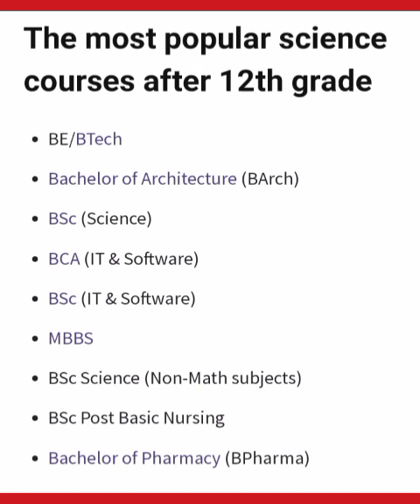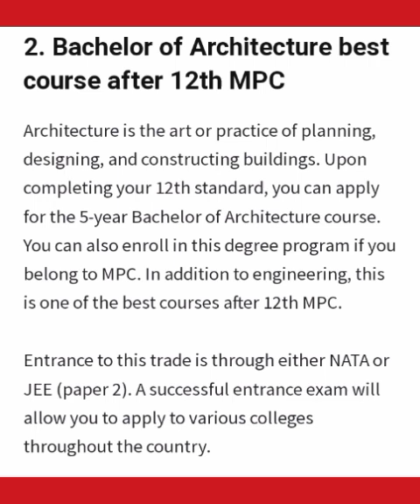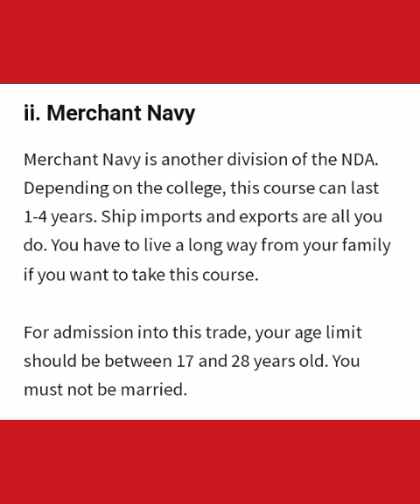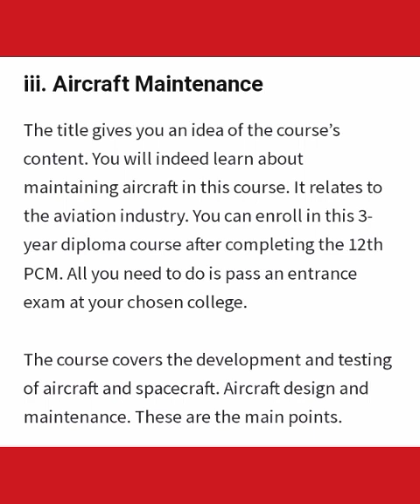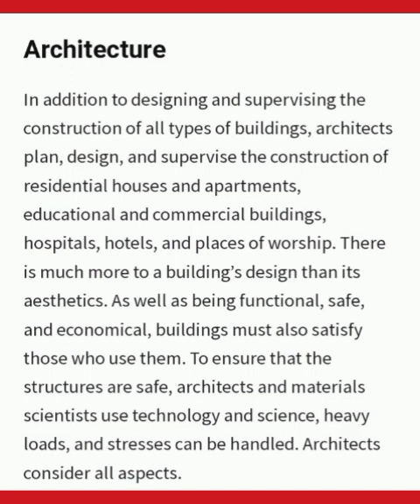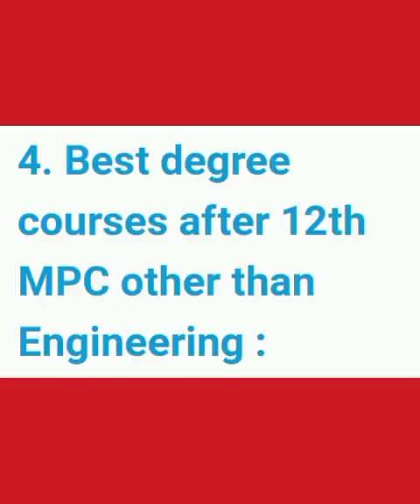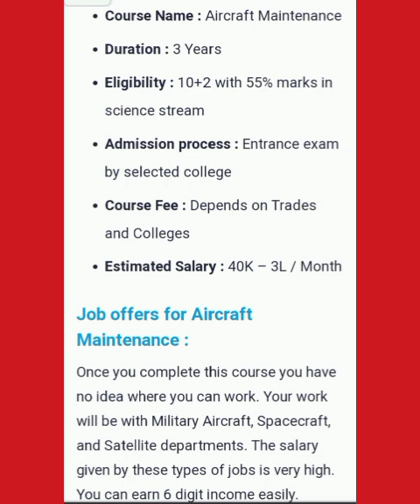❤️ After Inter MPC ❤️What To Study After 12th MPC, Best Courses List After Inter, Career options.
After intermediate MPC,

What are the best Courses on MPC students.,

what To Study after 12th MPC,

Top Career options MPC students ❤️

Best Courses after intermediate MPC.

After intermediate MPC
B.Tech. Degree. ?

MPC students Courses List
most popular science courses
BE/BTech

Bachelor of Architecture (BArch)

BSc (Science)

BCA (IT & Software)

BSc (IT & Software)
BSc Science (Non-Math subjects)

BSc Post Basic Nursing

Bachelor of Pharmacy (B.Pharma)

The most popular courses after 12th Arts.

BA in Social Sciences

BA in Humanities

BA in Arts (Fine/Visual/Performing)

Bachelor of Fine Arts (BFA)

BDes in Animation

BDes in Design

BSc in Hospitality & Travel

BSc in Design

Bachelor of Journalism & Mass Communication (BJMC)

BHM in Hospitality & Travel

Bachelor of Journalism (BJ)

Bachelor of Mass Media (BMM)

Professional courses after MPC